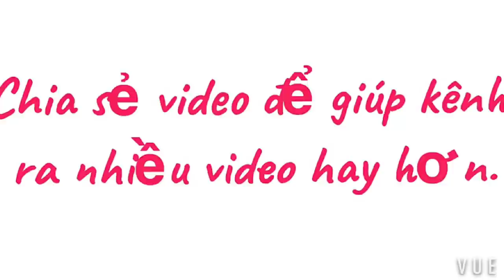ĐOÀN TÀU CÁ PHÚ YÊN MỞ BIỂN. Vietnamese fishing BOAT use Japanese engines